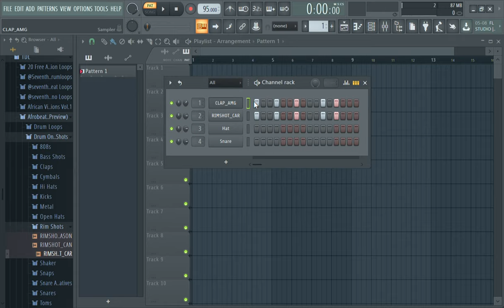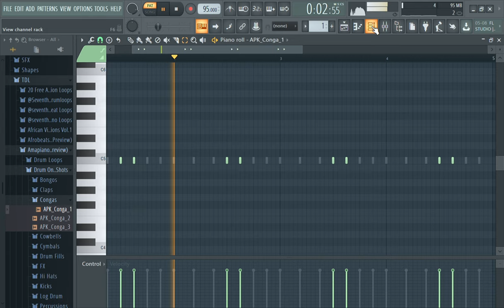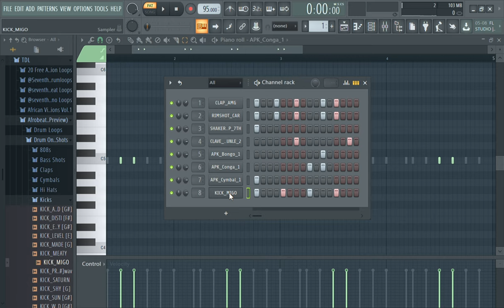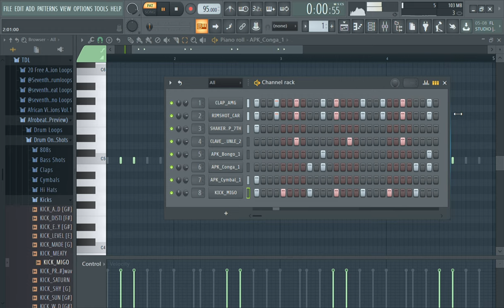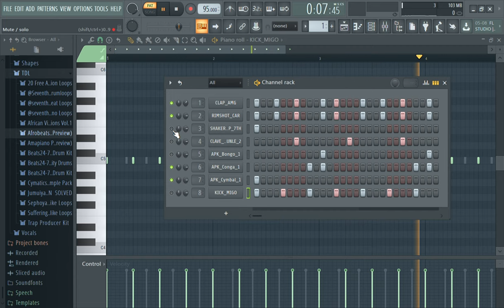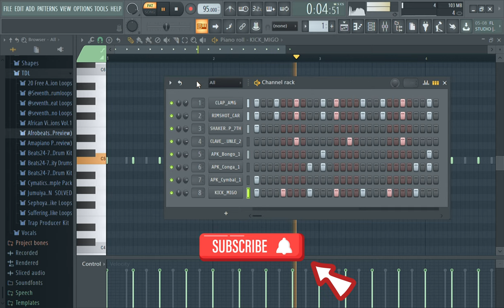FL Studio 24 (Afro Gako Tutorial 2) : Bruce Melodie, Chriss Eazy, Element Eleeeh